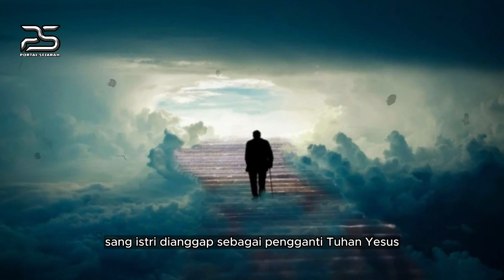WAHHH HARUS WASPADA NIH❗❗ AGAMA BARU INI MUNCUL DI INDONESIA, KINI SUDAH MENYEBAR DI BERBAGAI DAERAH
3 aliran sesat,
agama baru,
kd indonesia,
agama baru masuk indonesia,
agama baru google,
nu jakarta,
indonesia sekuler,
5 agama,
5 agama di indonesia,
60 agama baru di indonesia,
7 agama di indonesia,
7 agama mirip islam,
7 agama yg mirip islam,